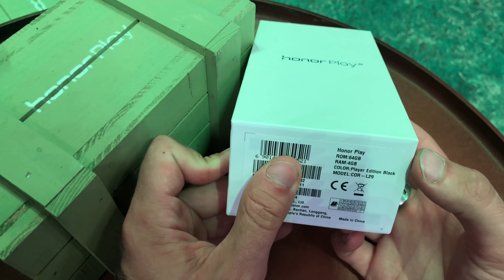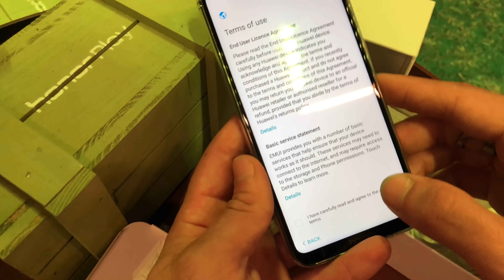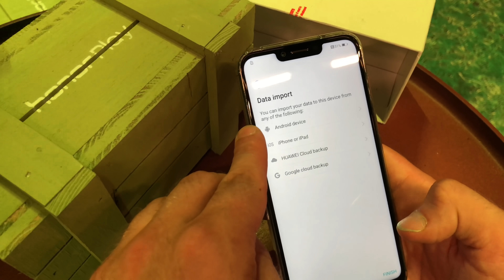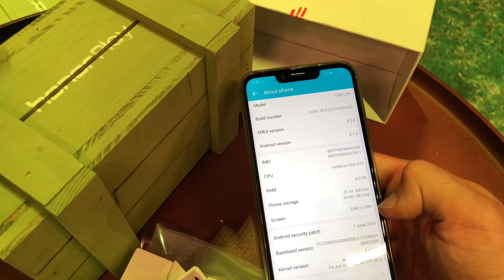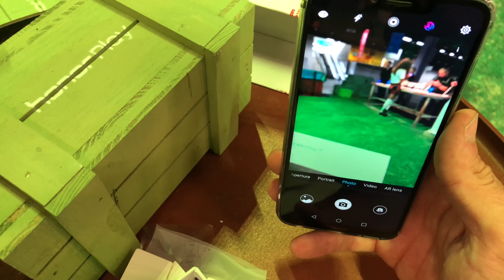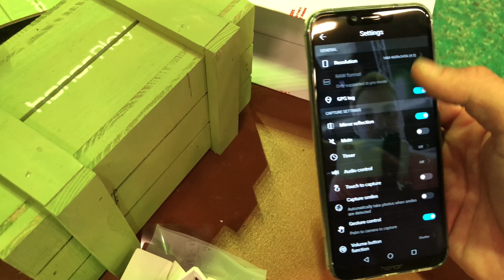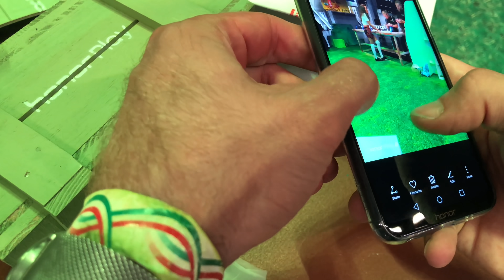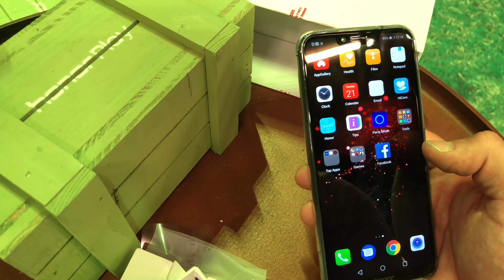OnePlus 6 testvére fél áron | Honor Play Okostelefon bemutató videó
Honor bemutatta a GamesCom Kiállításon az új 6.3 " Gamer telefonját ami Szeptemberben lesz kapható kb 300 Euró ért.
Az Honor Play nagyon jól néz ki és Hardveren kb egy Huawei P20 nem felel meg csak gyengébb Kamerával és csak 3750mAh Aksival.

Huawei Mate 20 Liter ként is hamarosan majd láthatjátok ezt az Okostelefont persze kicsit másik Designal.